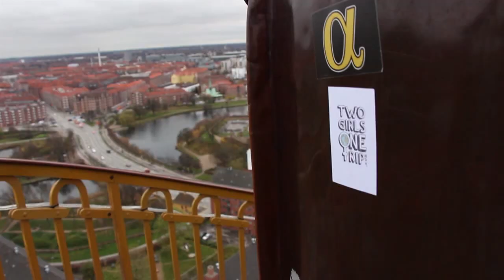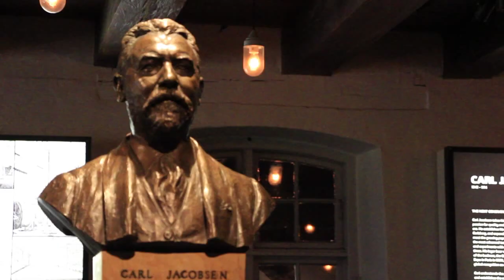Two Girls One Trip: Episode 5 - Copenhagen, Denmark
The Girls head to Copenhagen, Denmark. A country known for its philanthropy, pastries, and particularly strange language.